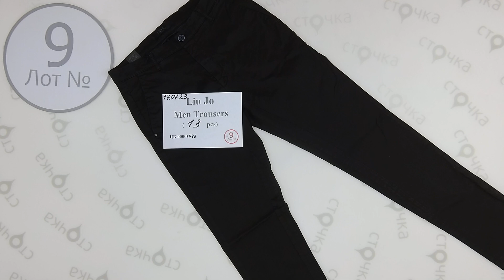Men Trousers liu jo 9,Цена за ед: 4.99 евро ,сток одежда оптом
Men Trousers liu jo   ( лот № 9)
Мужские брюки  (сток )
Страна: Италия
Демисезон
Цена за мешок: 64.87 евро
Цена за ед.: 4.99 евро
Кол-во в мешке, шт.: 13